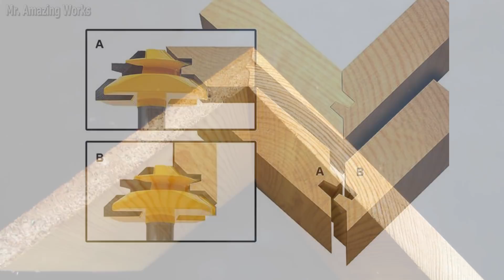These Useful Tool Will Help You !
Useful WoodWorking Tool You Should Have

45 Degree Medium Lock Miter Glue Joint Router Bit 1/2 Inch Shank

WARNING! Dear friends! My videos are provided only for entertainment and watching purposes only. So do not try to repeat everything you see in my videos. No one is liable for any loss or damage caused by your reliance on information contained in my videos. Entertain yourself but always be safe and take care of your health.